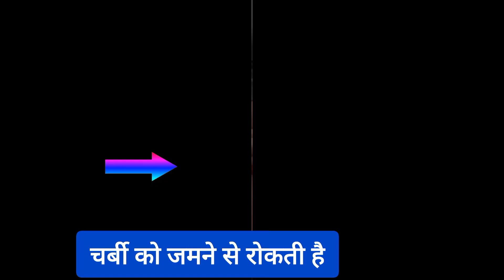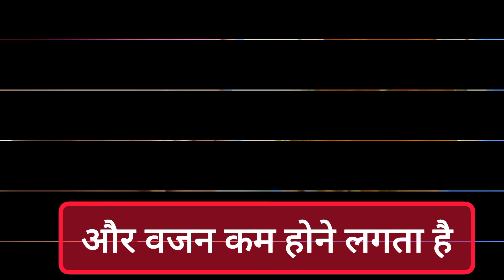पेट की चर्बी को कम कैसे करें | पेट की चर्बी को कम करने के देसी उपाय | weight loss tips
दोस्तों इस वीडियो में, मैं आपको पेट की चर्बी को कम करने के उपाय बताने जा रहा हूं, और साथ में वजन कैसे कम करें उसके बारे में भी जानकारी देने जा रहा हूं, वीडियो अच्छी लगे तो लाइक और चैनल को सब्सक्राइब जरूर करें धन्यवाद.?

         your query:-
*1 हफ्ते में पेट की चर्बी कम करने के लिए क्या पिएं
*ऐसा कौन सा मसाला है जो फैट बर्न करता है
*तुरंत पेट की चर्बी कैसे कम करें
*वजन घटाने के लिए कौन सा मसाला सबसे अच्छा है
*पेट कम करने की दवा घरेलू उपाय
*पेट की चर्बी को कम करने का रामबाण उपाय
* पेट की चर्बी कम करने की अंग्रेजी दवा
*पेट कम करने की पतंजलि दवा
*पेट की चर्बी कम करने की टेबलेट
*पेट की चर्बी कम करने की आयुर्वेदिक दवा
*15 दिन में पेट की चर्बी कैसे कम करें
*पेट की चर्बी घटाने की होम्योपैथिक

*pet ki charbi kam karne ka yoga
*pet ki charbi kam karne ke liye diet plan
*pet ki charbi ko kam karne ke liye exercise
*pet ki charbi ko kaise kam kare exercise
*pet ki charbi ko kam karne ke liye kya karna chahie
*pet ki charbi ko kam karne ke liye yoga
*pet ki charbi ko kam karne wali exercise
*pet ki charbi ko kam karne ke liye kya khayen
*pet ki charbi ko kam karne ke liye diet plan
*pet ki charbi ko kaise kam kare baba ramdev
*pet ki charbi ko kam karne ke liye kya khana chahie
*pet ki charbi ko kaise kam kare
*pet ki charbi ko kaise kam kare exercise karke
*pet ki charbi ko kaise kam kare yoga
*pet ki charbi ko kaise ghataye exercise
*pet ki charbi ko kaise nikale
*pet ki charbi ko kaise tight karen
*pet ki charbi ko kaise kam kare kya khaye
*weight loss spices
*weight loss tips
*weight loss kaise Karen
*weight loss kaise kare
*kitchen spices to lose weight
*weight loss tips in tamil for girl at home
*weight loss spices list
*weight loss spices
*weight loss herbs
*weight loss spicy recipes
*weight gain spicy recipes
*weight loss spicy snacks
*weight loss spicy food
*weight loss spice mix
*weight loss spicy soup
*weight loss herbs in ayurveda
*weight loss spices
*weight loss herbs
*weight ko kaise kam karte hain
*weight ko kaise kam karen
*stuck weight ko kaise kam kare
*weight ko maintain kaise rakhe
*ruke hue weight ko kaise kam karen
*weight loss journey 8 ll 83
*weight loss tips in hindi
*vajan kam kaise kare diet plan
*vajan kam kaise karte hain
*vajan kam kaise kare sanyasi
*vajan kam kaise kare exercise
*vajan kam kaise kar sakte hain
*vajan kam kaise kare baba ramdev
*vajan kam kaise kare video
*vajan kam kaise karna chahie
*vajan kam kaise karenge
*vajan kam kaise kare ghar per
*vajan kaise ghataye
*vajan kaise ghataye exercise
*vajan kaise ghataye boy
*vajan kaise ghataye girl
*vajan kaise ghataye baba ramdev
*vajan kaise ghataye sanyasi
*vajan kaise ghataye short video
*vajan kaise ghataye ga
*vajan kaise ghataye yoga
*vajan kaise ghataye rajiv dixit
*vajan kaise kam kare exercise
*vajan kaise kam hota hai
*vajan kaise kam karte hai
*vajan kaise kam kare diet plan
*vajan kam karne ke gharelu upay
*vajan kam karne ke gharelu upay bataen
*vajan kam karne ke gharelu upay batao
*motapa kam karne ki exercise
*motapa kaise kam hota hai
*motapa
*motapa kam karne ki diet
*motapa kam karne ka yoga
*motapa badhane ke liye kya khana chahie
*motapa kam karne ki dua
*motapa kam karne ki medicine
*motapa kam kaise kare exercise
*motapa kam kaise kare sanyasi ayurveda
*motapa kam kaise kare baba ramdev
*motapa kam kaise kare girl
*motapa kam kaise kare short video
*motapa kam kaise badhaen
*motapa am kaise kare yoga
*motapa kaise ghataye